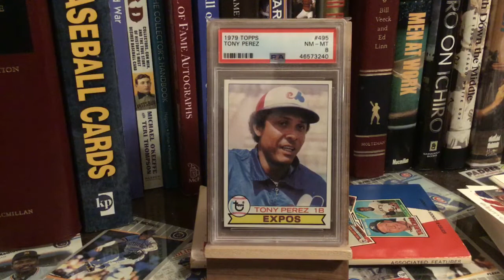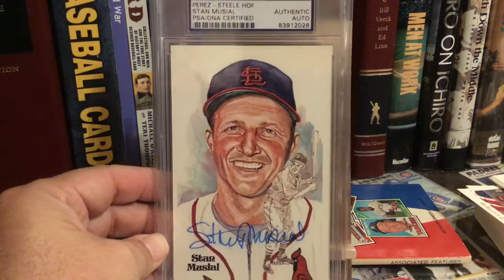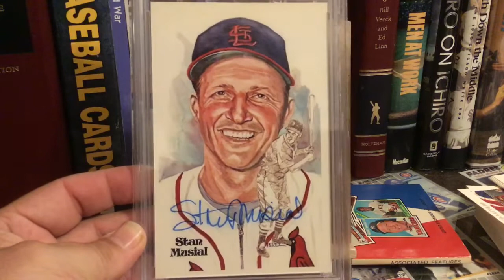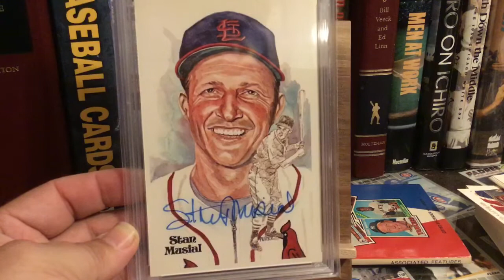Baseball Collector - Stan the Man Auto & A Casting Call